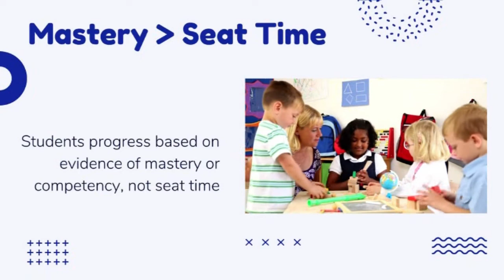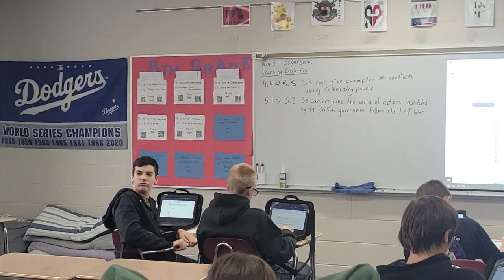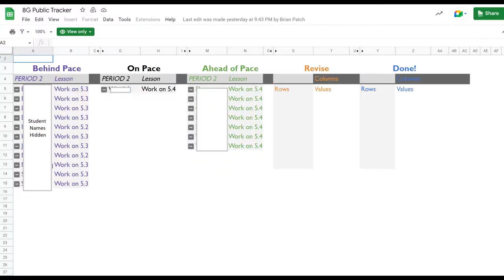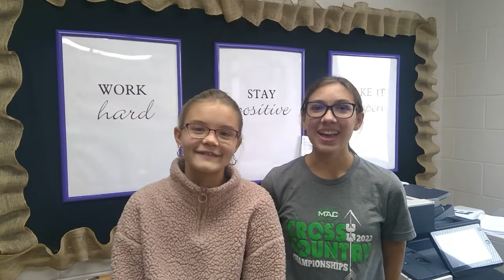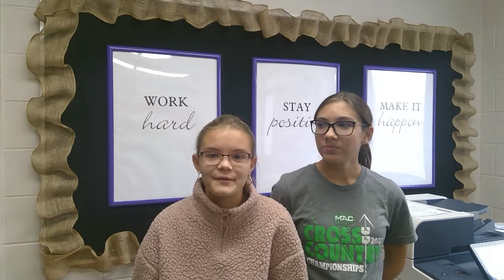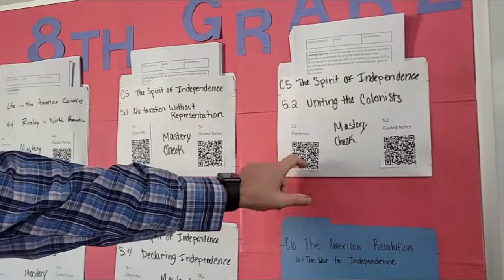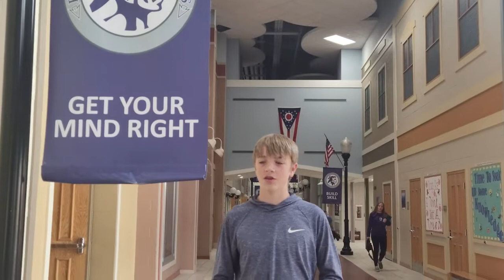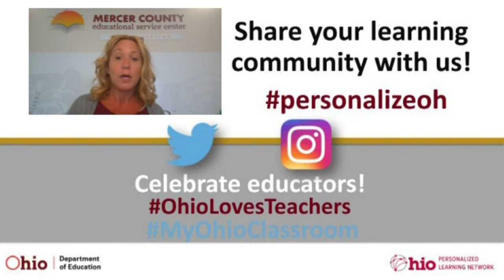Mercer County ESC Personalized Learning NWOH Spotlight Mr. Patch at Fort Recovery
Mr. Patch,  a middle school Social Studies Teacher at Fort Recovery Middle School shares how he has incorporated elements of personalized learning in his classes.